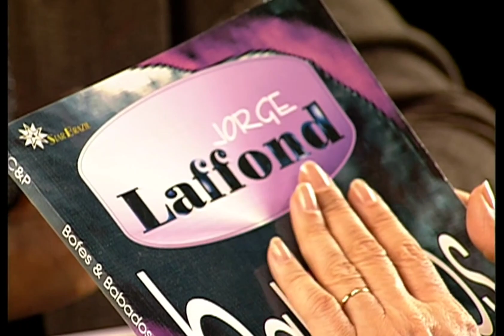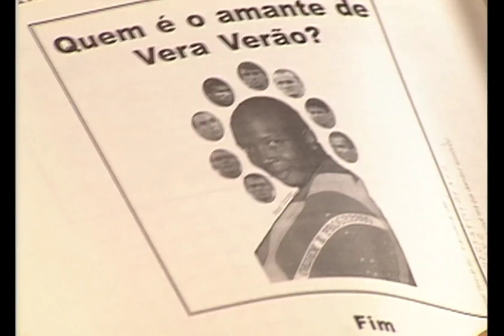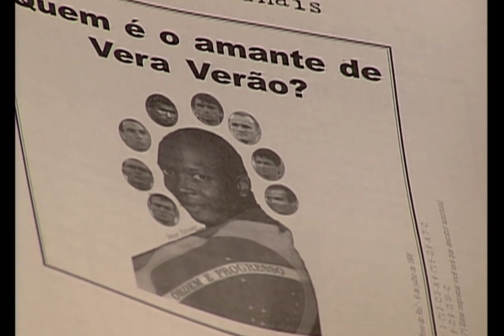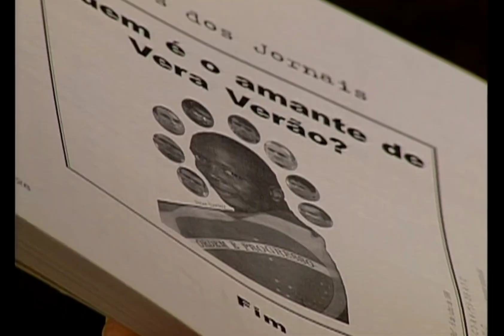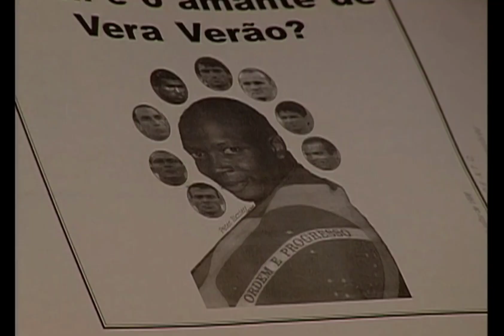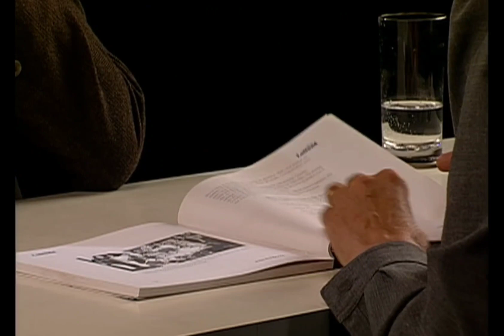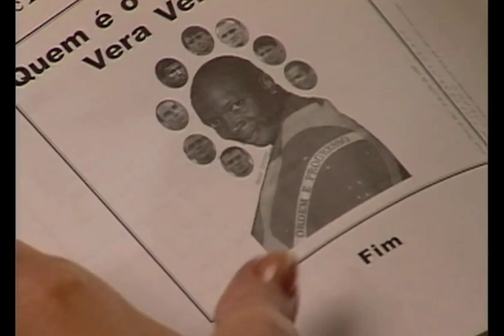Verá Verão para sempre Jorge Laffond, uma história de luta e preconceito.